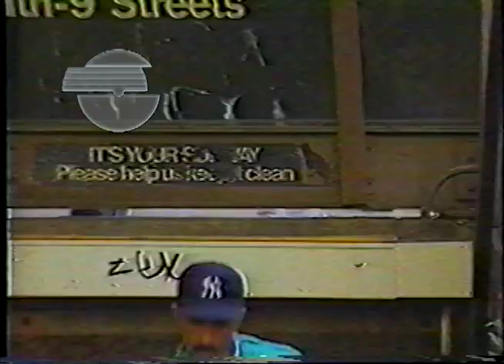SOMOS UN PUEBLO QUE CANTA. Comerciales Barceló.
Los comerciales del Ron Barceló realizados en 1988 son un referente de elogio y exaltación de la Dominicanidad. Por eso lo colocamos en este canal con una edición especial.  Créditos de la campaña publicitaria "Somos un pueblo que canta" : -Director creativo: Nandy Rivas. -Asesor Folklórico: Fradique Lizardo. Director de fotografía: Peyi Guzman. -Artistas participantes: Juan Luis Guerra y 4.40; Alex Mansilla y otros.